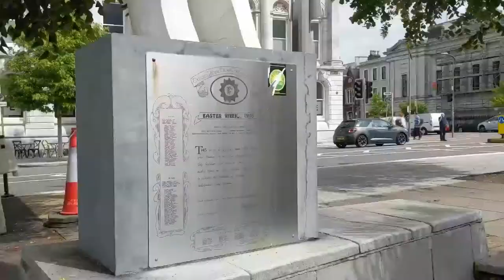Staycation in Cork!!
Hello there!

My god, it's been a while!! Hope you are all keeping well. A while ago I got 3 days off from work and I decided that I am not going to let them go to waste. I decided to travel all the way down to the Rebel county of Cork.

Cork is Irelands second largest city and is packed full of History! Come with me as I explore this city for the first time in 20 years!!

Filmed on
Nigel (Nikon D3500)
Moe (GoPro Hero Black 7)
Mavrik (Mavic mini drone)
My phone